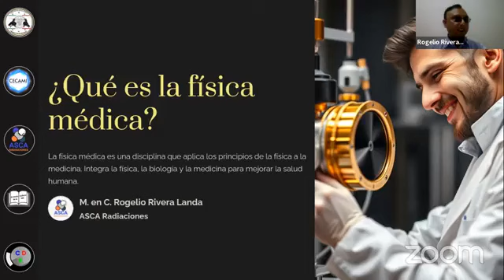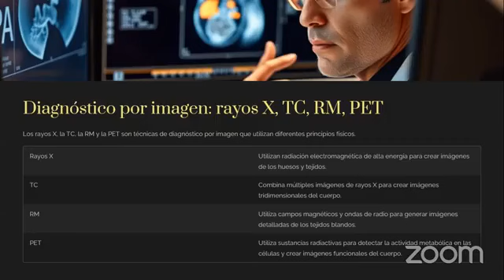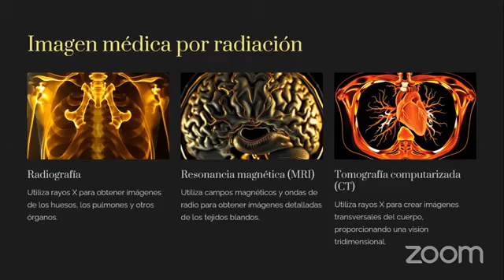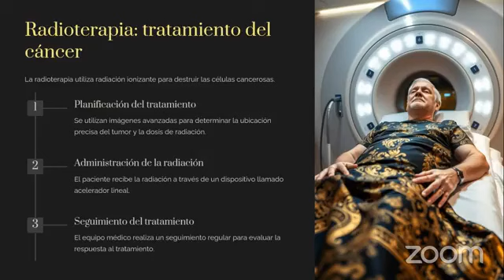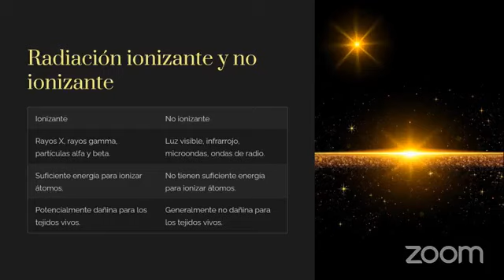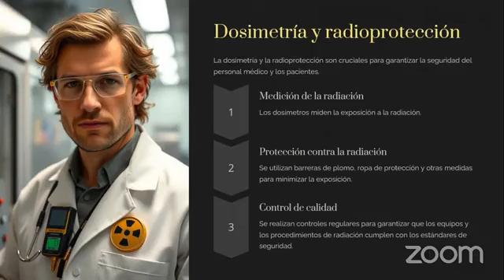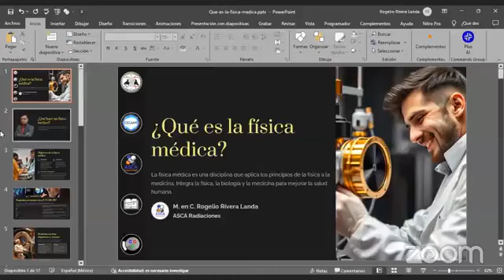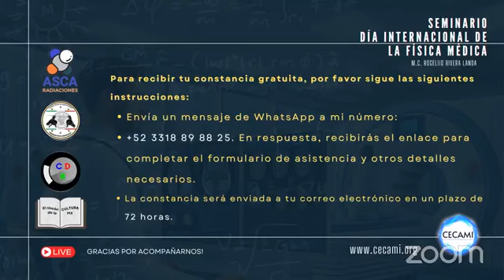Día Internacional Física Médica | M. en C. Rogelio Rivera Landa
El Día Internacional de la Física Médica se celebra el 7 de noviembre de cada año con el objetivo de reconocer el papel fundamental de los físicos médicos en el sistema de salud y en la mejora de la calidad de vida de los pacientes. Esta fecha fue establecida por la Federación Internacional de Física Médica (IFMP), con el apoyo de otras organizaciones internacionales, para destacar la importancia de la física en la medicina y la salud pública.

Los físicos médicos trabajan en una variedad de áreas, como la radioterapia, la imagen médica (como las resonancias magnéticas y las tomografías computarizadas), y la protección radiológica, entre otras. Estos profesionales son clave en la correcta aplicación de tecnologías avanzadas en el diagnóstico y tratamiento de enfermedades, además de garantizar la seguridad y la eficacia de los procedimientos médicos que utilizan radiaciones.

Cada año, el Día Internacional de la Física Médica tiene un tema diferente, que resalta aspectos particulares de la contribución de la física médica al campo de la salud. Es una oportunidad para sensibilizar sobre la relevancia de esta disciplina y fomentar la colaboración entre médicos, físicos y otros profesionales de la salud.

Saludos.